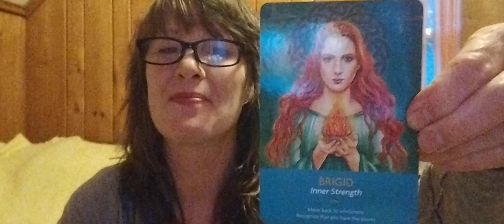Happy Solstice🙏Moon in Aries 🌹Daily Oracle message & Reiki Energy!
Reiki Rachael

Soul Truth Self-Awareness Card Deck

Notes of the Universe with Mike Dooley

My Book: Touched by a Starr: Animals, Number, Coins & Feathers - Signs to Guide Your Journey

Please check with your medical professional before doing any exercises, stretches, or routines on my channel. I am NOT a medical, mental health professional, or naturopath. My videos, information and content are NOT intended to diagnose or replace medical or naturopathic professional help. My videos are made to help bring relaxation to help with healing. Any content, information or products associated with Gina Marie Empey are for general discussion and entertainment purposes only. They are NEVER meant to replace medical or naturopathic professionals. I am not providing a warranty on the effectiveness from my experiences.